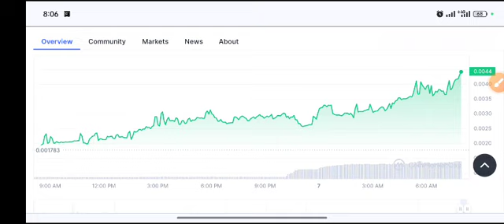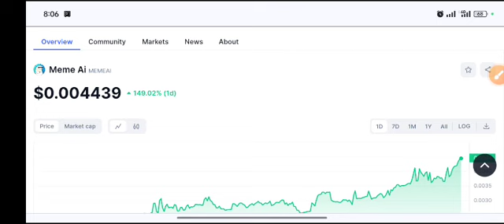Meme AI Coin Shocked News Memeai Price Prediction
Queries Solved:
1.  today target
2.  price today
3.  price prediction
4.  token today target